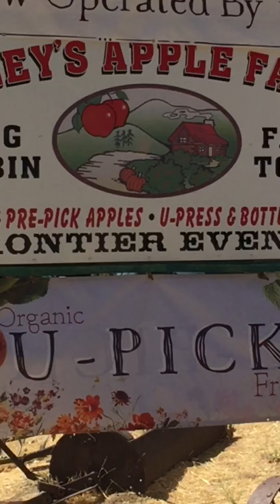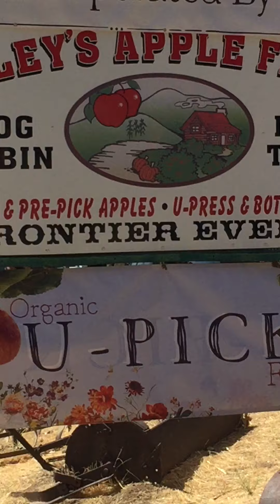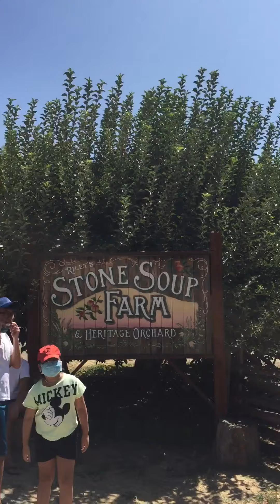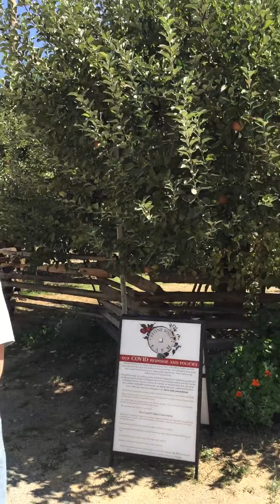Riley’s Apple farm 2020